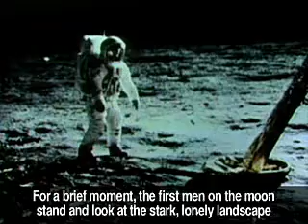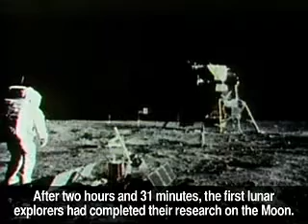Apollo 11 Moon Landing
The 1969 moon Landing as it happens